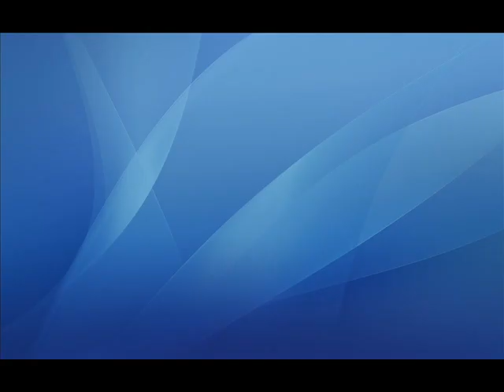bling .wmv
music